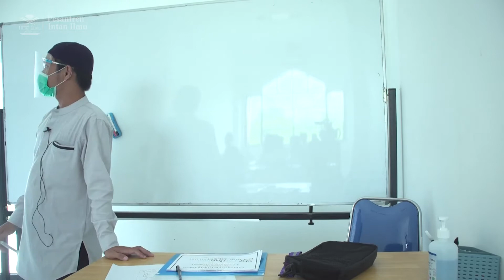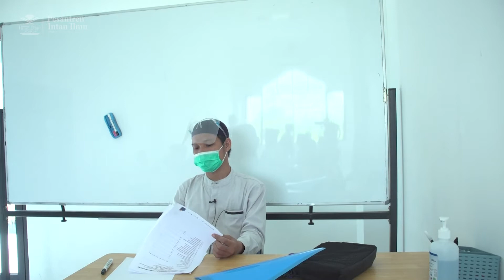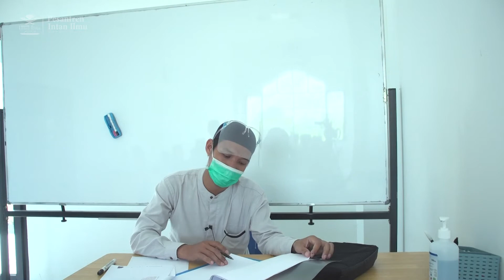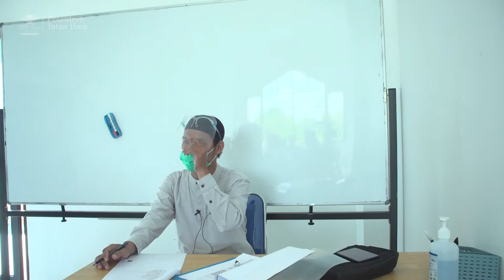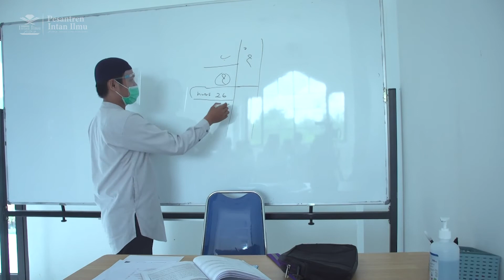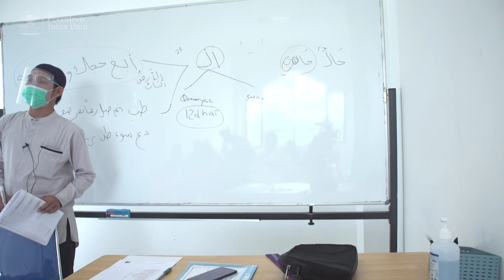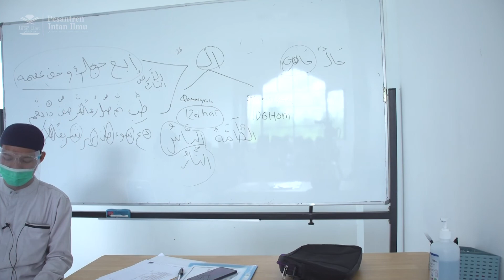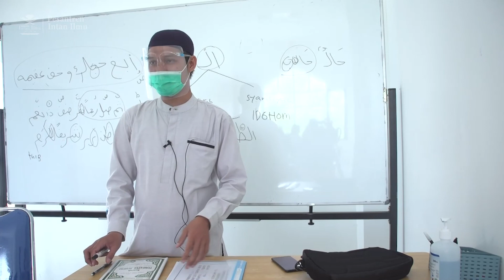KBM ONLINE TAHAP 2 - PERTEMUAN KE 04 - KELAS 7B - USTAZ DODI PALALEK CHANDRA - TAJWID